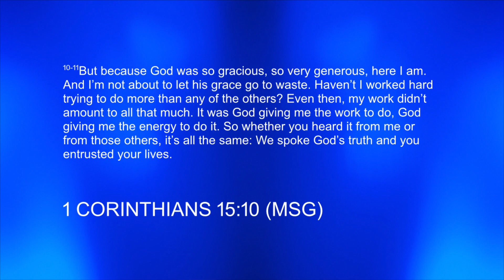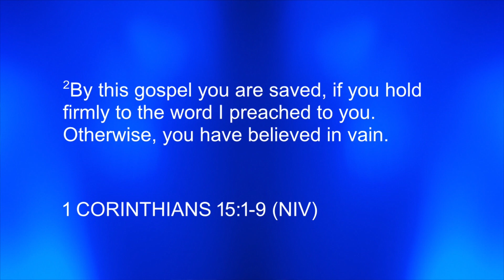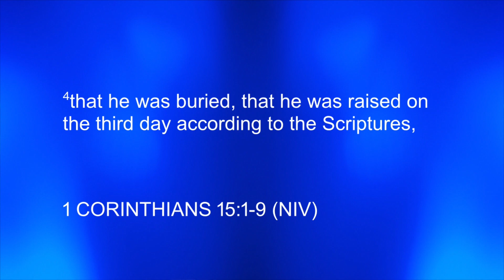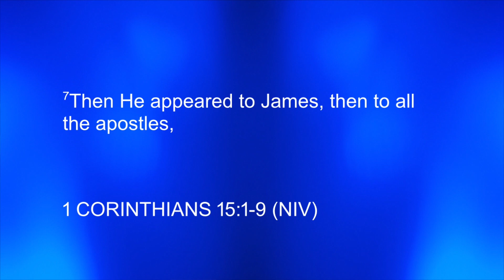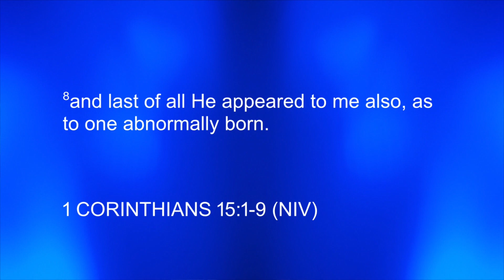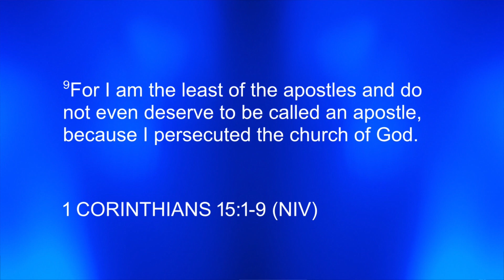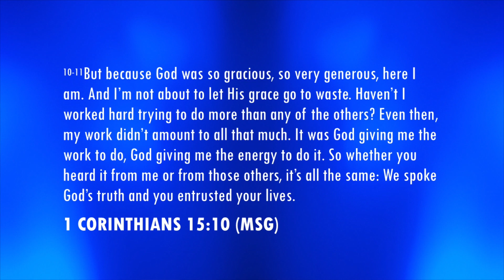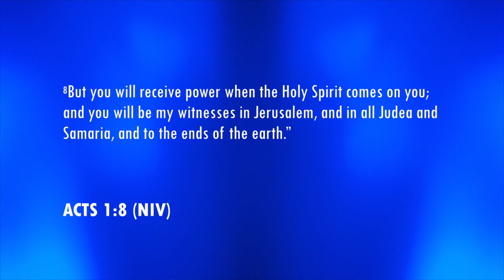DR. LEVI ROZIER | DON'T WASTE IT, APPRECIATE IT | DRLRTV